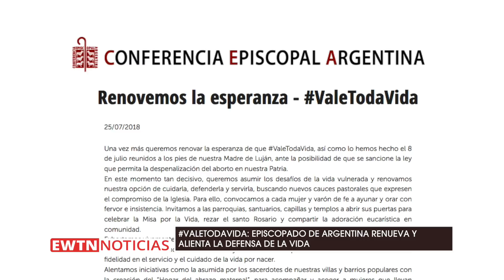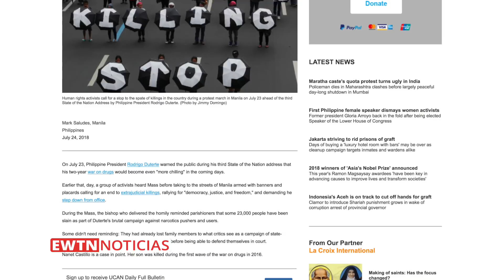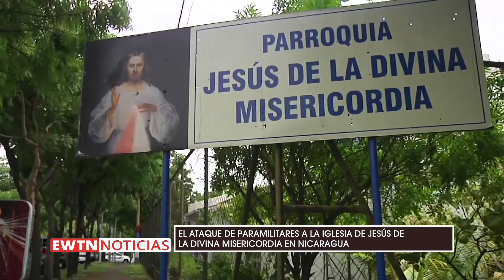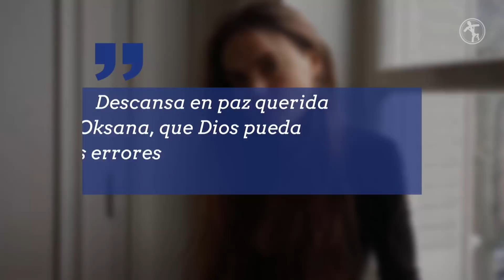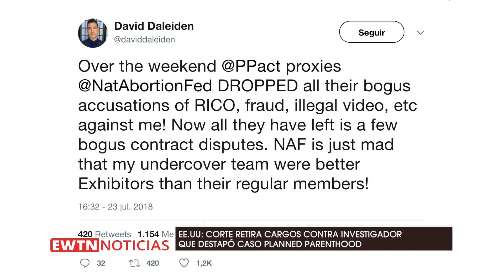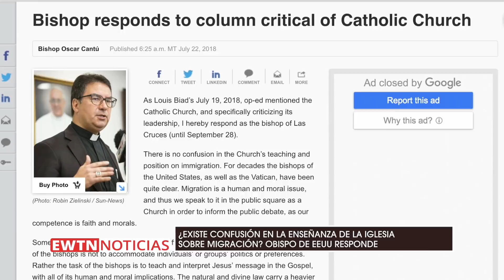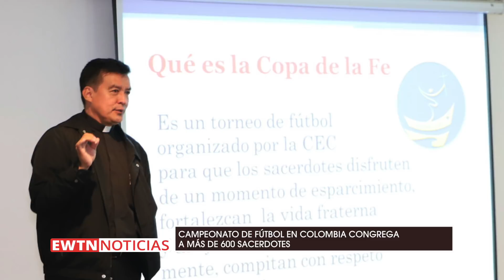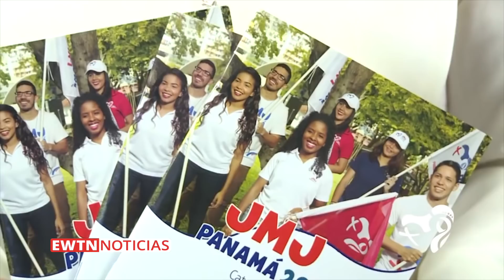EWTN Noticias - Noticiero del lunes 30 de julio